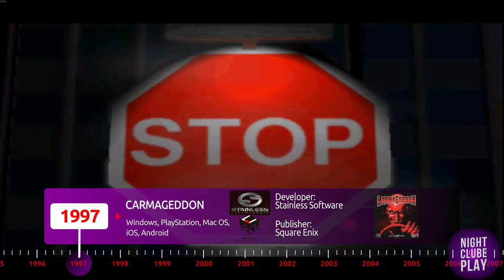Carmageddon - Bloody races for real jackasses!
In this video, we're taking a look at the evolution of the Carmageddon series games. Starting out as a simple car race, the Carmageddon series has evolved into one of the most popular and adrenaline-packed video games on the internet. Carmageddon offers the player to participate in a crazy race, where you have to smash the rest of the cars and run over pedestrians.
Whether you're a fan of the original Carmageddon game or you're just a fan of race games, this video is a must-watch!

0:00 - Intro
1:09 - Development history
4:23 - Carmageddon (1997)
9:11 - Carmageddon II (1998)
12:20 - Carmageddon TDR 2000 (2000)
16:00 - Carmageddon Reincornation (2015)
19:01 - Carmageddon Max Damage (2016)